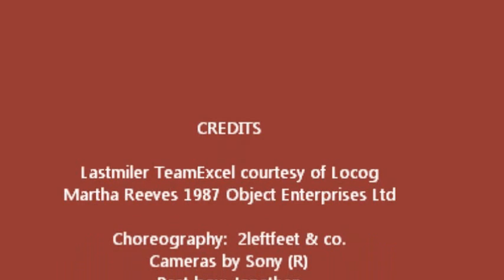dancin in the street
Gamesmakers at ExcelArena on last day of Olympics welcome the last customers